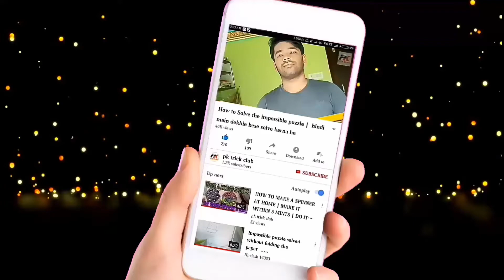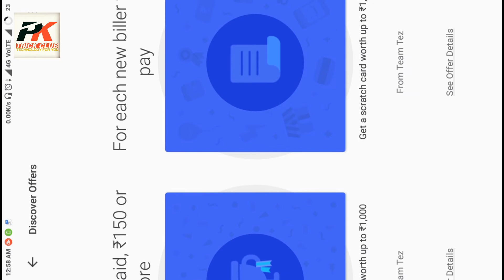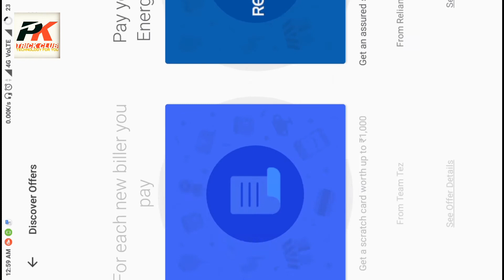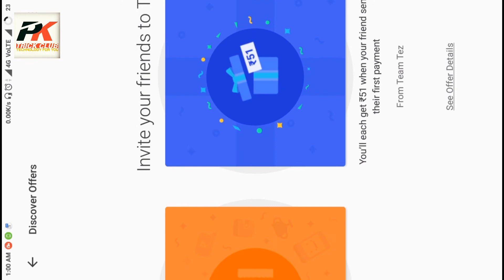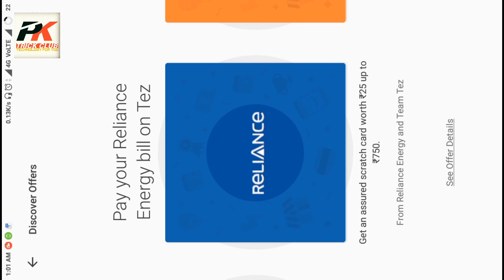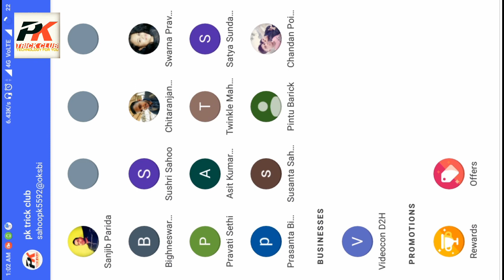New offers on TEZ | तेज़ का नया ऑफर्स 👍👌👌👌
New offers of TEZ | TEZ ke naye offersgoogle tez, tez, how to earn online money, tez new offer, rent with tez, google tez payment app, download tez app, how to use tez reward money, google tez green scratch card, how to use google tez cash back, how to remove better luck next time, send money in tez app, google tez app kya hai, pay bill 100 and win cashback, upi based app, new tez app, how to use google tez payment app, how to downlaod google tez app